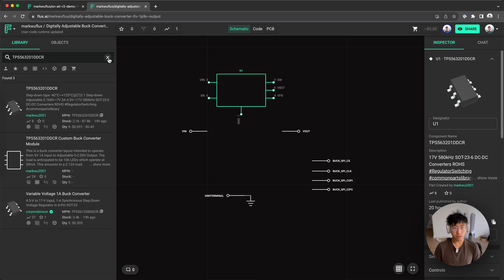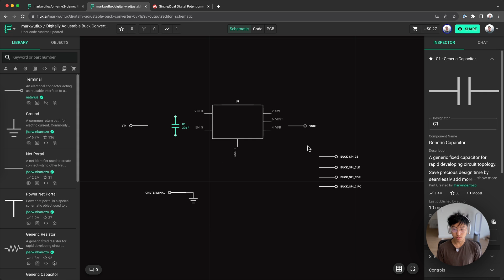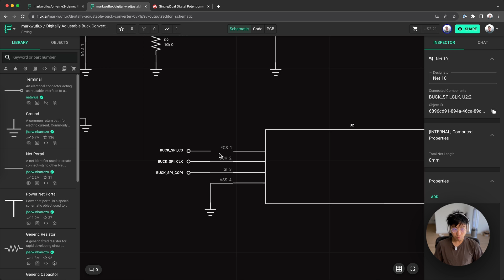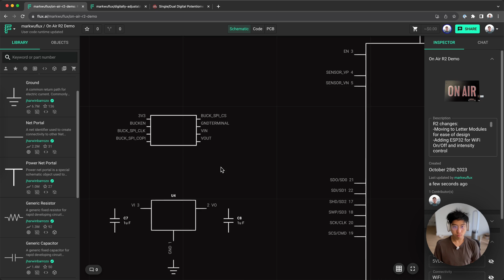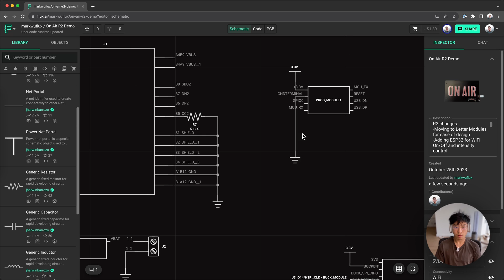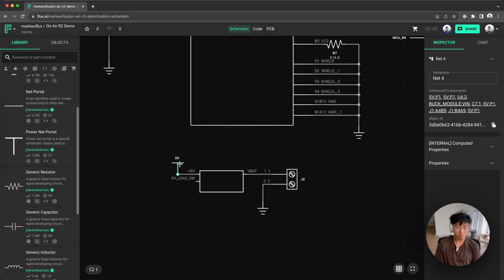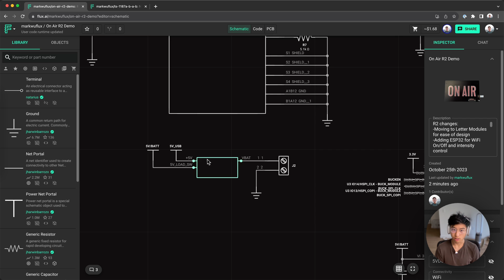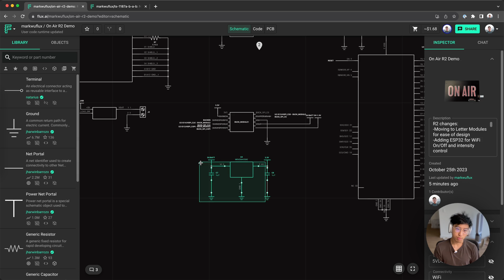Getting Started in Flux Tutorial | Schematic | Pt.2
I think you would learn better by doing! Follow along by opening these project links in your browser and clone/fork them to add your own touches!

The On Air R2 board uses nearly 100 LEDs, a digitally adjustable buck converter (with a digital potentiometer), 5V source from USB-C, a load switch for battery power, a CH340C USB to Serial programmer, and an ESP32 to control it all!

Here are some shortcuts I used throughout the video:
[ - rotate left
] - rotate right
CTRL + P - publish to library

00:00 - Project Background
00:24 - Part Library
01:00 - Part Properties
02:15 - Align Parts
04:05 - Wiring
04:49 - Updating Modules
05:46 - Net Portals
06:38 - Copilot Connect Parts
08:23 - Copilot Design Review
09:39 - Outro
09:49 - Design Overview (Optional)